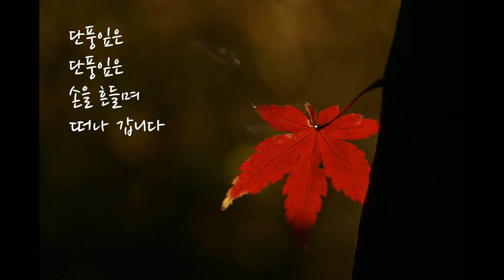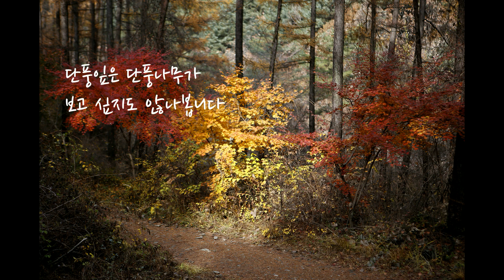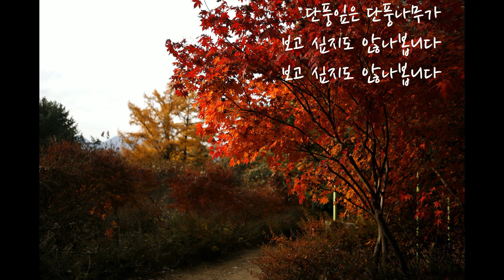단풍나무_어른과 아이를 위한 동요/ 김은희 노래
서창원 정규앨범 1집 수록곡.
12살 딸이 쓴 동시에 아빠가 만든 노래.